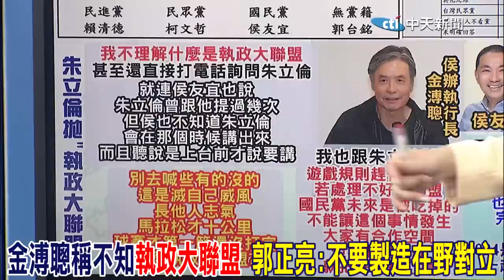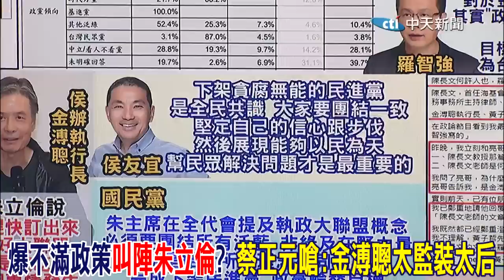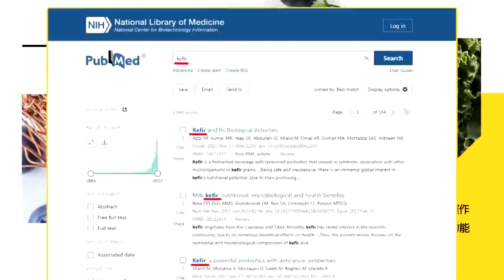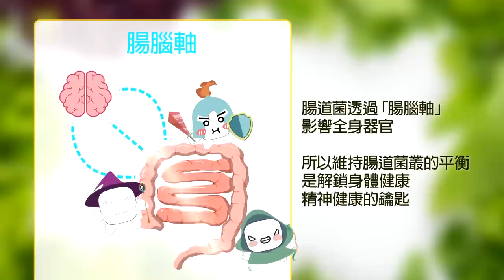爆不滿政策"叫陣朱立倫"? 蔡正元嗆:金溥聰太監裝太后｜金溥聰稱不知"執政大聯盟" 郭正亮:不要製造在野對立